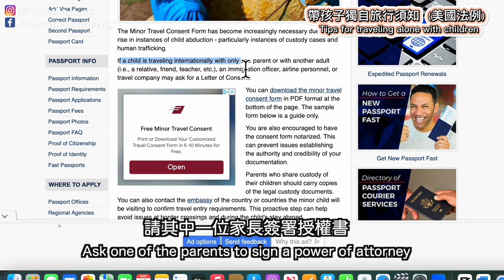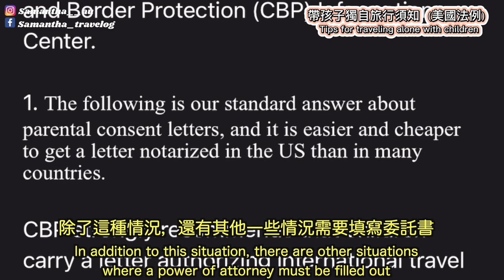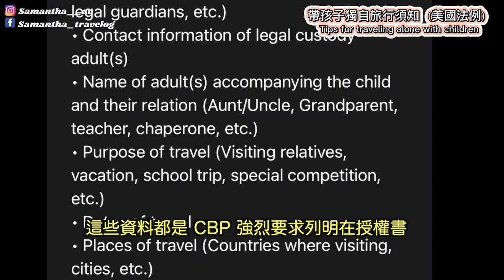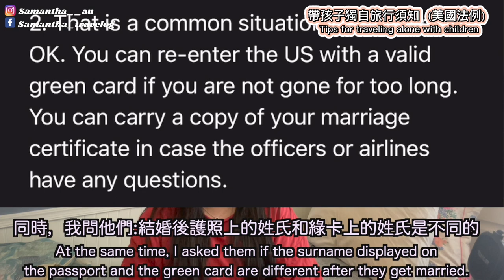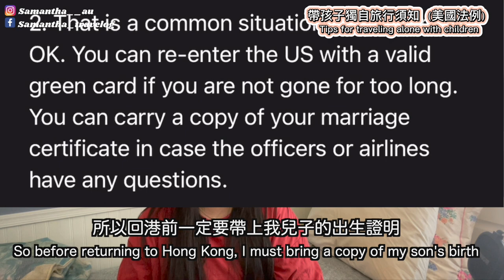🇺🇸 粵語【News Vlog #6】👩‍👦帶子女獨自旅行需要另一方授權⁉️ 如何找免費的公證人❓授權書具備什麼內容❓婚後姓氏不同👫如何帶齊文件安全返回美國 💁‍♀️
哇！如果不是這次我一個人帶兒子出國，
真的沒想到美國有這樣的法律！
不過，現在知道總比當時被扣留檢查好。
好的！想知道發生了什麼，必須點進去看看
特別是如果你打算帶孩子回港探親/到不同國家旅遊